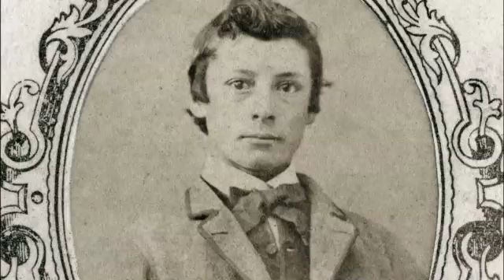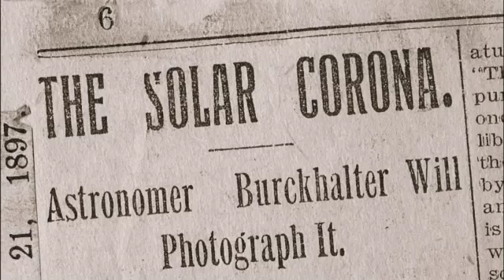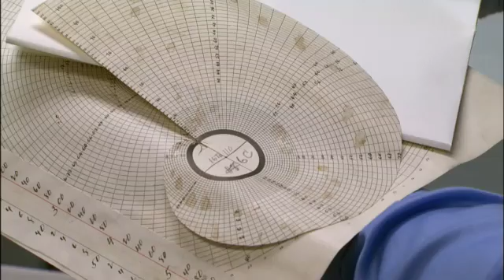Eclipse Chasers - KQED QUEST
Meet the Bay Area's eclipse chasers – adventurers who travel the world to witness and document solar eclipses. In these rare moments, the moon covers the sun for a few minutes, leaving only its fiery atmosphere visible. Watch the China 2008 eclipse and learn about an invention that helped researchers at the turn of the 20th century photograph the sun’s atmosphere in breathtaking detail.